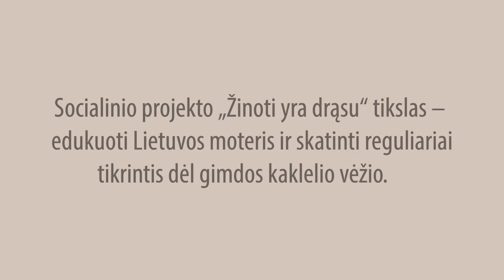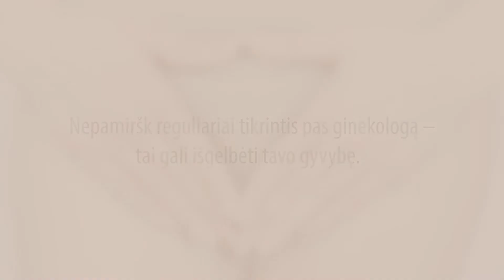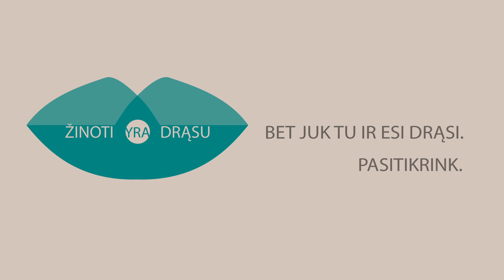Žinoti yra drąsu: kaip sužinoti, ar nesergi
Kartais mus užvaldo baimė, bet tik todėl, kad nežinome, kas iš tiesų vyksta su mūsų kūnu. Supanikuojame, bet niekur nesikreipiame. Laukiame, gal praeis. Būkime drąsios ir susipažinkime su gimdos kaklelio vėžio požymiais. Būkime drąsios kreiptis laiku.
Už labai nuoširdžius ir rūpimus atsakymus norime padėkoti visoms moterims.

Ypatingos padėkos toliau skrieja mūsų projekto ambasadorėms: Jurga Lago, Justina Cesnaite Jarute, Simona Burbaitė, Zivile Diawara
Taip pat dėkojame visiems už jūsų neabejingumą ir projekto palaikymą!
Projektą inicijuojame drauge su nuostabiais partneriais Nacionalinis Vėžio Institutas, LSMU, Kauno klinikos, Valstybinis patologijos centras VUL Santaros klinikos filialas ir medicininių tyrimų laboratorija Medicina practica.